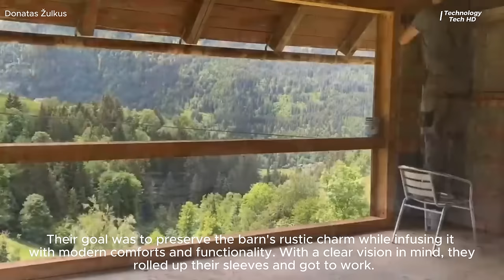Family of 5 Transforms 70-Year-Old Barn into Cozy Lounge & BBQ | DIY in the Austrian Alp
The transformation of the 70-year-old barn into a cozy lounge and BBQ area in the Austrian Alps near Bad-Kleinkirchheim is a shining example of what can be achieved with vision and hard work. Just in time for summer, the family now has a beautiful space to relax, entertain, and enjoy the breathtaking natural surroundings. Their first project is a resounding success, inspiring others to embark on their own DIY adventures.